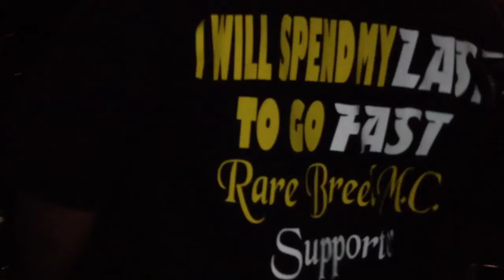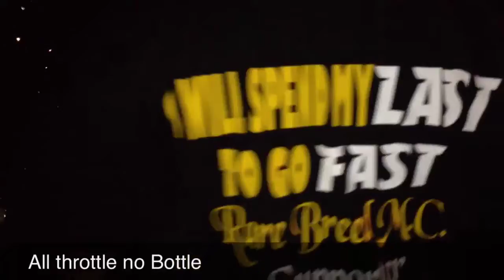Harleys drag racing and Arizona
Sammie(ROAD KING) vs Machine(Dresser) for $1000